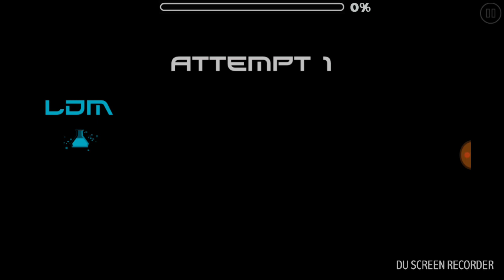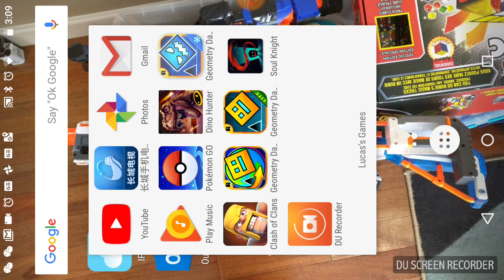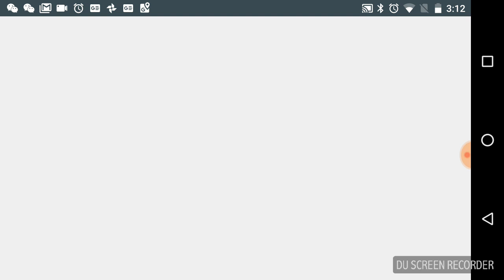FAILING Geomatry Dash